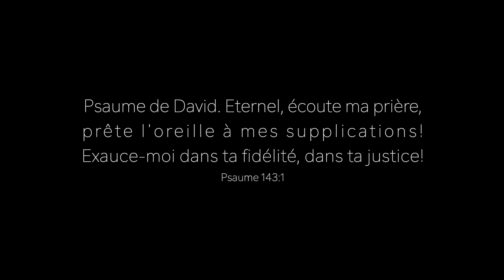Home in Worship session with Cindy Savrimoutou | MO LA PRIERE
Lead vocals: Cindy Savrimoutou
Drums: Joël Sidien
Bass & additional acoustic guitars: Michael Sidien
Electric guitar: Jonathan Payen

Videographers & Photographer:
Stephanie Sidien
Stéphano Duval
Sophia Sidien

Directed & Produced by Emmanuel Sidien @ Musinnovation Studio, Mauritius